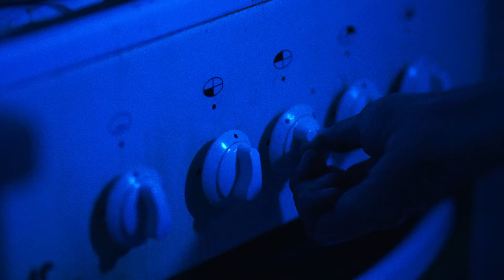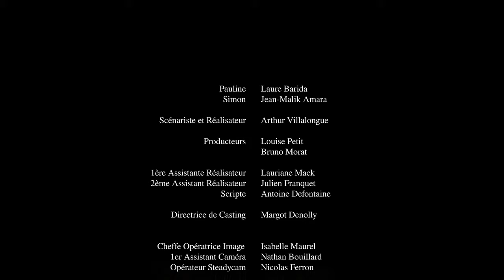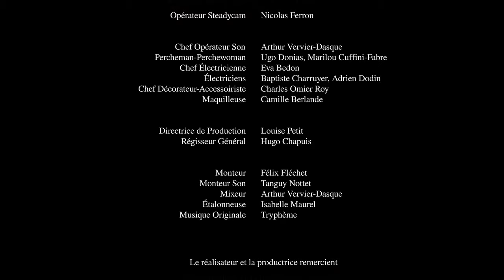Cyclope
Réalisateur Arthur Villalongue
Fiction, drame psychologique, 2020 – 11 min 05

Pauline est harcelée par son amant Simon. La jeune femme s’enferme dans son appartement HLM pour se protéger de lui. Mais il fait irruption sur le pas de sa porte, persuadé d’avoir des bêtes dans la tête, et la suppliant de le laisser entrer. Pauline va être déchirée entre son attachement pour cet homme et le danger de leur relation.

Attention : certaines scènes peuvent heurter la sensibilité du public.

Avec Laure Barida et Jean Malik Amara

Générique
Scénariste et réalisateur : Arthur Villalongue / Producteurs : Louise Petit et Bruno Morat / Directrice de production : Louise Petit / 1ère assistante réalisateur : Lauriane Mack / 2ème assistant réalisateur : Julien Franquet / Scripte : Antoine Defontaine / Directrice de casting : Margot Denolly / Cheffe opératrice image : Isabelle Maurel / 1er assistant caméra : Nathan Bouillard / Opérateur steadycam : Nicolas Ferron / Chef opérateur son : Arthur Vervier Dasque / Percheman, perchewoman : Ugo Donias, Marilou Cuffini-fabre / Cheffe électricienne : Éva Bedon / Électriciens : Baptiste Charruyer, Adrien Dodin / Chef décorateur, accessoiriste : Charles Omier Roy / Maquilleuse : Camille Berlande / Régisseur général : Hugo Chapuis / Monteur : Félix Flechet / Monteur son : Tanguy Nottet / Mixeur : Arthur Vervier Dasque / Étalonneuse : Isabelle Maurel / Musique originale : Tryphème